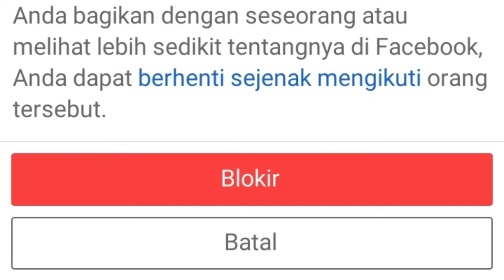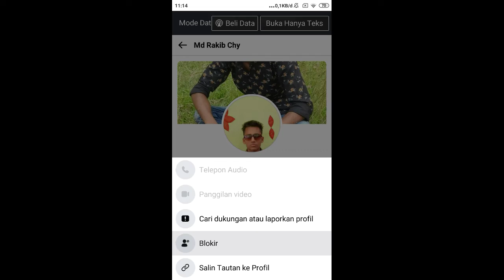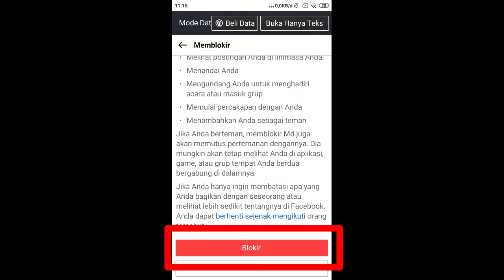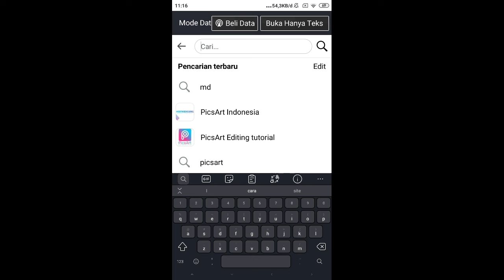√ Cara Blokir Teman Fb Dengan Cepat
Cara blokir teman Fb dengan cepat ini bukan cuma omong doang loh ya, tapi emang beneran bisa kalian lakukan bahkan jika kalian adalah seorang gaptek.

Dan asal kalian ketahui nih, setelah memblokir teman di Facebook itu maka orang yang sudah di blokir tidak akan bisa lagi melihat/menghubungi/mengganggu akun kalian. Jadi cocok banget untuk kalian yang sering kena tag video dewasa oleh akun palsu.